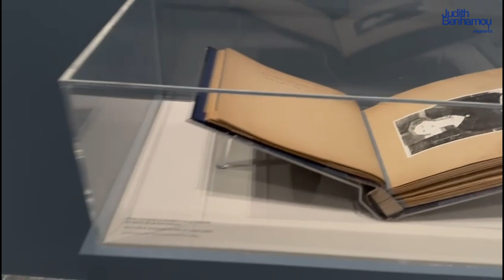Modigliani a painter and his dealer, Musée de l’Orangerie, Paris, September 2023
Read the report: "The largest private museum in Shanghai is selling off works by Modigliani, Zao Wou Ki, Harold Ancart… “It represents a tiny part of our collections””